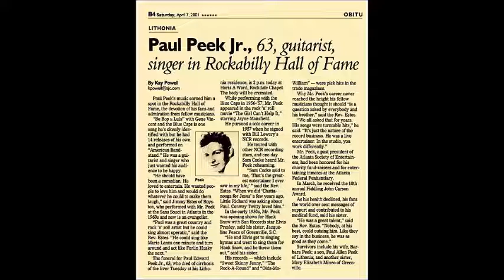Paul Peek The Riddle Of The Papahoos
Paul Peek - 23rd June 1937 - 3rd April 2001
Rare Paul Peek track released in 1963 (Mercury 72181). Paul was a member of Gene Vincent's Blue Caps, finally inducted into the Rock n Roll Hall of Fame in 2012.